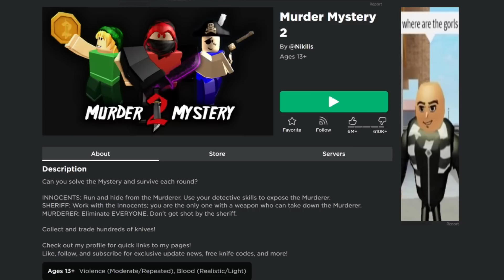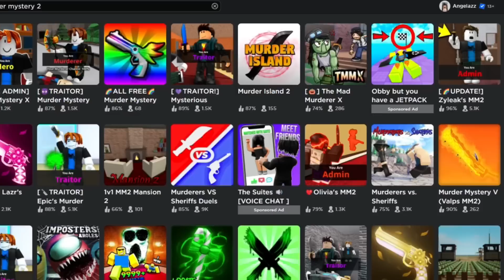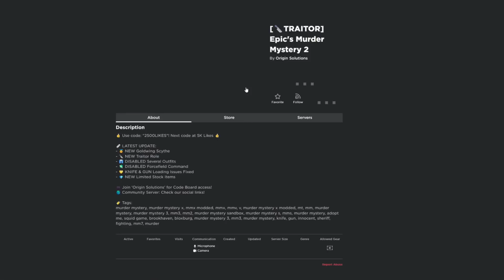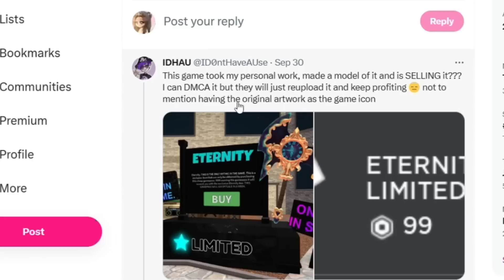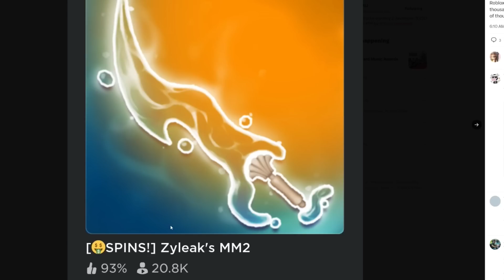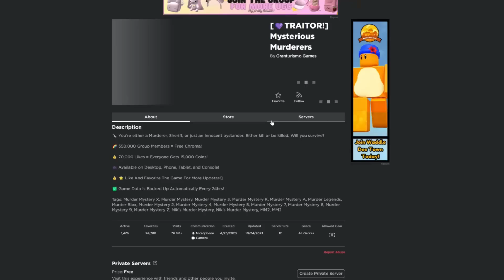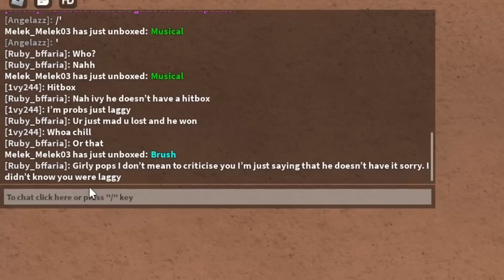ROBLOX MURDER MYSTERY 2 is IN TROUBLE!!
angelazz brookhaven
roblox murder mystery 2
roblox